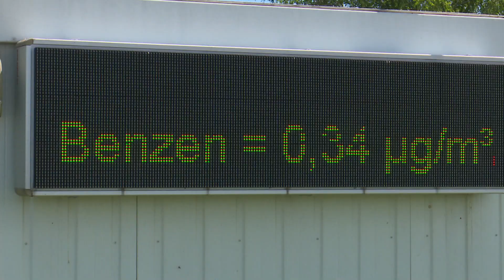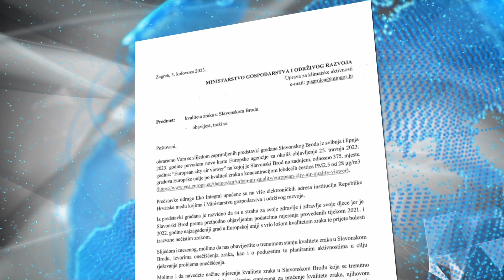SBTV - DNEVNIK - SL. BROD PRVI U EUROPI PO KONCENTRACIJI LEBDEĆIH ČESTICA U ZRAKU - 08.08.2023.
Slavonski Brod lani je bio na 6., a pretprošle godine na 3. mjestu najonečišćenijih gradova Europske unije kada je u pitanju onečišćenje zraka lebdećim česticama PM2.5. Ove godine, nažalost, našao se  na 1. mjestu od 375 gradova Europske unije po prosječnoj dvogodišnjoj koncentraciji lebdećih čestica. Zbog situacije, oglasila se i zamjenica pučke pravobraniteljica, a mi smo provjerili razmišljaju li Brođani uopće više o kvaliteti zraka kojeg udišu.

DNEVNIK SBTV-a | PON-PET | 20:00 i 22:00